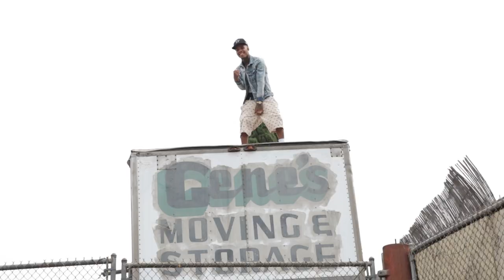Zaae Feat. Jrare , Cooly Jones , Tm4 and L a z y - LET IT BLOW